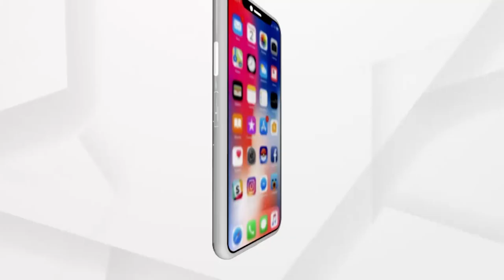Headlines 12 pm